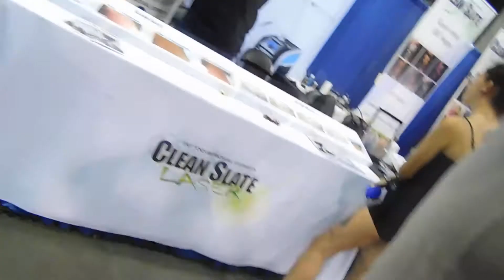New Nassau Coliseum on my Birthday(Convention in Basement)(Part 2)